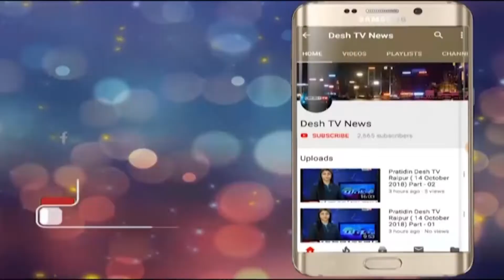Misabandi | लोकतंत्र सेनानी संघ ने कलेक्टर को सौपा ज्ञापन | Desh Tv News